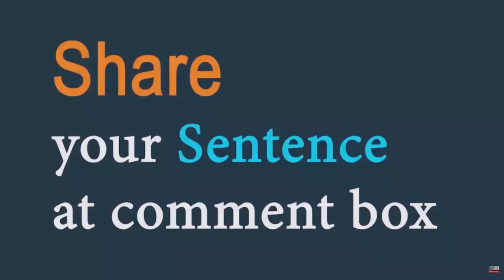Keep in touch/Lose touch - Word of the Day for October 1st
Meaning - to communicate or continue to communicate with someone by using a phone or writing to them:

Sentence - Jane and I never kept in touch after college.

Lose touch

Meaning - to stop communicating with someone, usually because they do not live near you now

Sentence - We lost touch over the years.